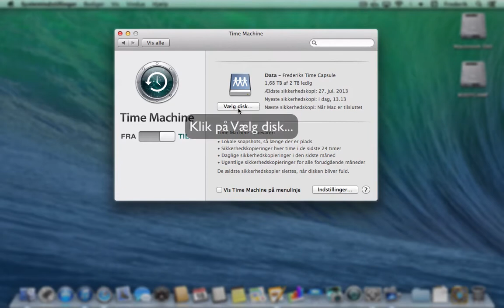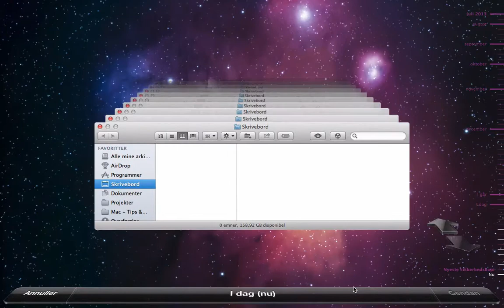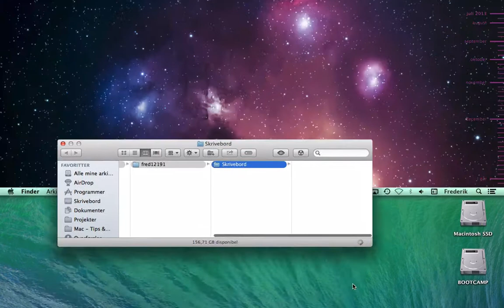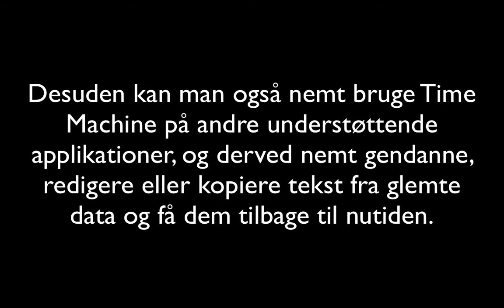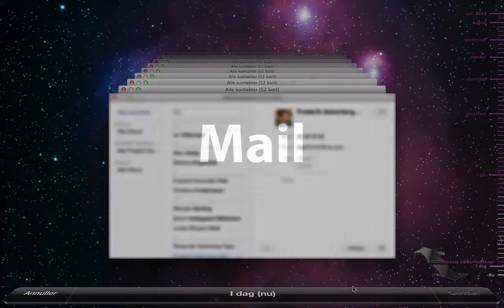Mac Tips & Tricks for OS X - Time Machine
Kom på en tidsrejse med Time Machine og lav nemt og bekvemt back-up og sikkerhedskopier af alt dit indhold på din computer. Bare sæt det op, og så gør Time Machine resten for dig.
("Har jeg det på min Mac?" "Ja, hvis den ikke er ældre end fra 2007 af.")

En del af Mac - Tips & Tricks for OS X Her findes selve undervisningen til Time Machine, som denne video hører til. (Nye oplæg hver fredag)

(Har ikke rettighederne over det fremviste styresystem, samt de fremviste medier)